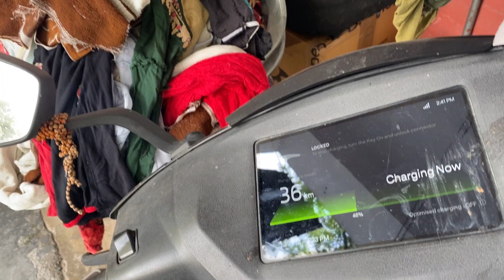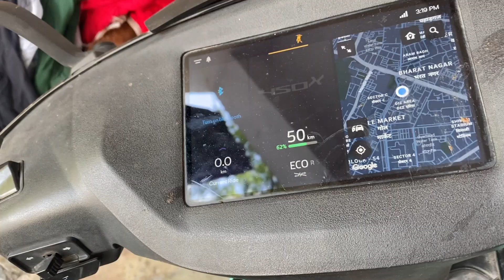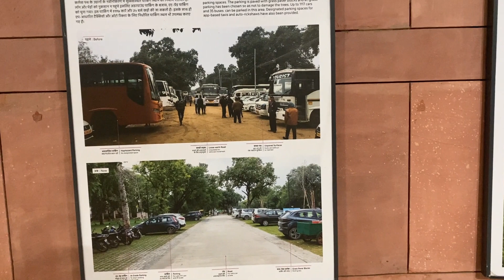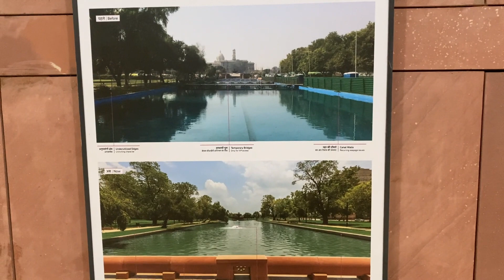My First Vlog || Visit India Gate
Saurabh Kodiyal